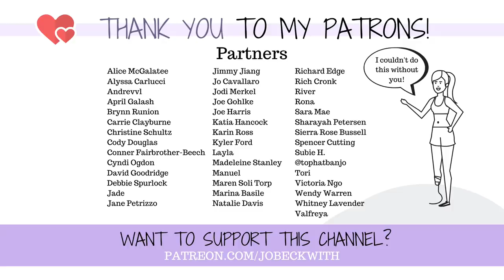NO MORE PAIN MEDS!!!! (After a DECADE of Use!)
This is - sincerely - a monumental day in my life! I can't believe I get to finally say this!

MERCH!

Jo Beckwith
3578 Hartsel Drive #615

MY STORY //

MY EQUIPMENT //

CONTRIBUTE SUBTITLES! //